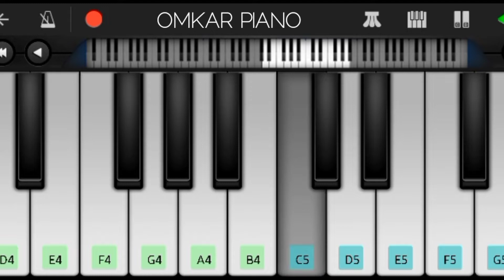naacho naacho piano cover I perfect piano